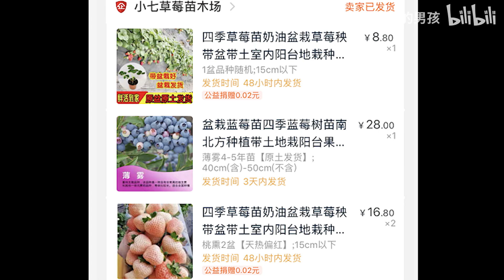梦想做草莓大户的up主日常